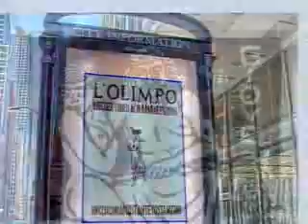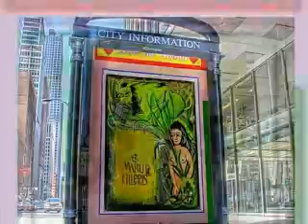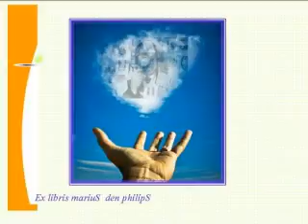Ex Libris OLYMP for Mario